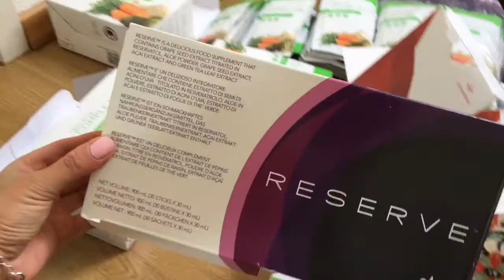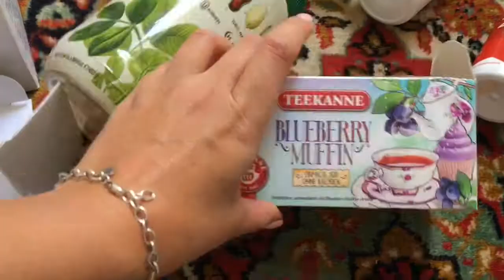MY HEALTHY FOOD ROUTINE - FIT IN ASIA | Dajana Sain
Links will follow soon !